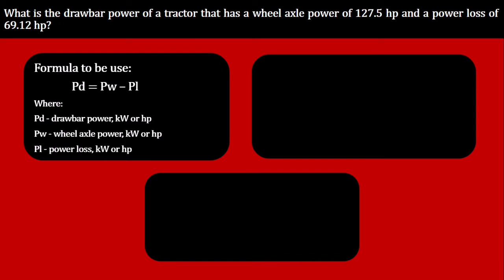What is the drawbar power of a tractor that has a wheel axle power of 127.5 hp and a power loss of 6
What is the drawbar power of a tractor that has a wheel axle power of 127.5 hp and a power loss of 69.12 hp?